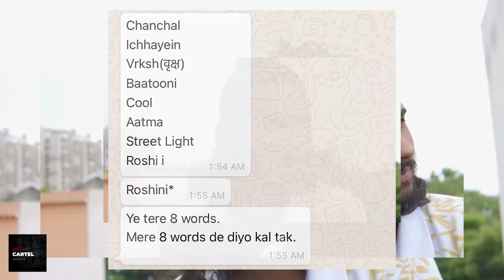Chanchal Mann - Qnaal | Prod. by Vib9music | 8 Word Series - Episode 1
Chanchal Mann - Qnaal | Prod. by Vib9music

This song is part of my 8 words series. Give me 8 words in comments and I will make a track using those 8 words. Hope for SOMETHING INTERESTING

Written and Performed by Qnaal
Mixing and Mastering by @Vib9 (Aman Arora)

Edited and Shot by Vib9 (Aman Arora)
Label - UP14 CARTEL

Special Thanks to @BabbarSaabOfficial